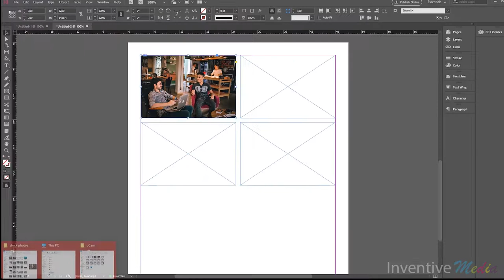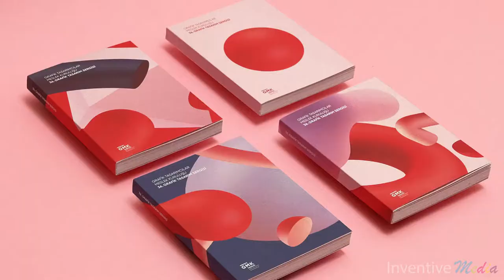Adobe InDesign CC Training Philippines - Graphic Design Course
The links below contain details regarding the following information: course outline, course prerequisite, course fee, discounts, schedules & trainer's portfolio